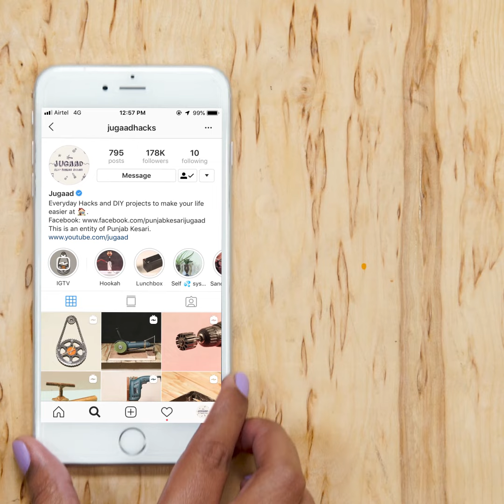DIY Unique Drill Bit